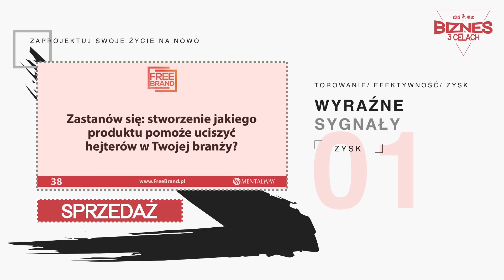Codzienna fiszka pomagająca monetyzować swoje pasje i zarabiać w życiu/ biznesie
Szukając większej efektywności i będąc zmęczonym, przytłaczająctm miszmaszem w naszym codziennym życiu, zaprojektowałem program rozwojowy. BiznesW3Celach.

Jego minimalistyczna prostota, pozwala mocniej się skupić na swoich zadaniach oraz rozwoju, a także dba o odpowiednie proporcje.

Dziś prezentujemy Wam 1 z 3 codziennych filmów, które otrzymują uczestnicy programu. Obejrzyjcie, wyciągnijcie wnioski, zadajcie pytania w komentarzu oraz sprawdźcie jak to zadziała u Was. Ponieważ już w ten weekend! SOBOTA i NIEDZIELA, ponownie otworzymy możliwość DOŁĄCZENIA do tego programu.